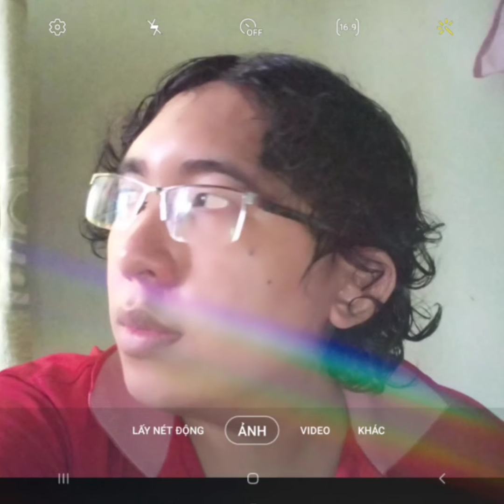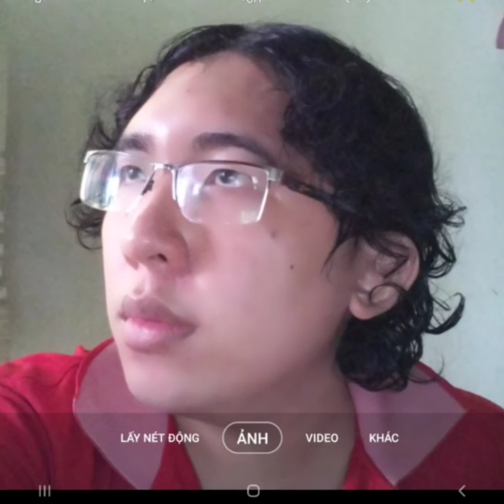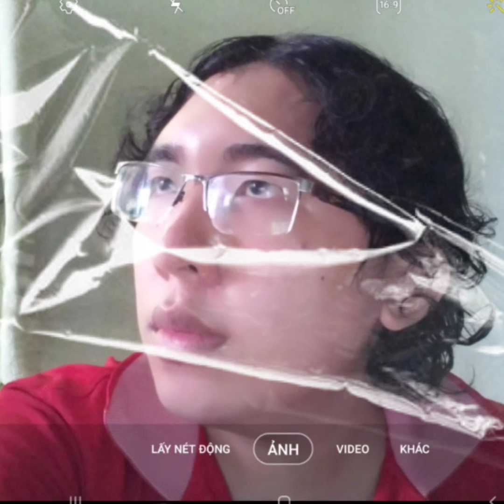TÀN PHAI GIẤC MỘNG | Sáng tác: Nguyễn Lâm Anh Kiệt | Biểu diễn dương cầm: Maestro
Khi sống ở một thành phố ồn ào và hoa lệ như Sài Gòn, người ta thường hay dễ sinh ra mơ tưởng, nhất là về những điều đầy đủ và trọn vẹn cho một cuộc sống ấm no và hạnh phúc. Âu đó cũng là một niềm mơ tưởng chính đáng, bởi chỉ khi dám mơ tưởng, con người mới có thể dùng hết động lực, niềm tin và sức mạnh để hiện thực hóa những điều còn chưa thành hiện thực ấy.

Song, khi càng sống lâu ở vùng đất đô thị đầy nhộn nhịp và năng động này, chính những ai trong cuộc mới đủ sự suy tư và chiêm nghiệm để kịp nhận ra rằng... có những niềm mơ tưởng dù cho có cố gắng bằng cách nào đi chăng nữa thì thành công cũng sẽ không dễ dàng gì mà chịu tìm đến trong tương lai.

Tàn phai giấc mộng cũng vì vậy mà không ít lần chợt vang lên những khúc ca trầm lặng và nhiều buồn bã trong tâm hồn ta. Nó giống như một quá trình chuẩn bị tâm lý sẵn cho việc từ bỏ khi mọi nỗ lực vươn lên trong tình yêu và sự nghiệp đều không thành.

Nhạc phẩm: Tàn phai giấc mộng.
Thể loại: Tự do.
Giọng: Rê thứ (Dm).
Tác giả: Nguyễn Lâm Anh Kiệt.
Nghệ sĩ dương cầm: Maestro.